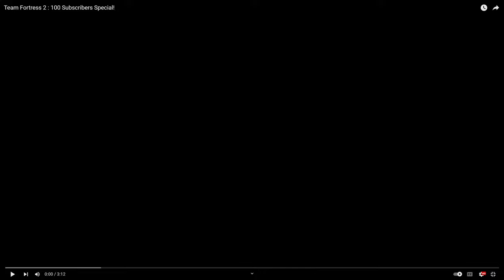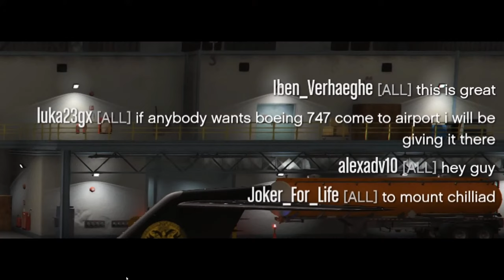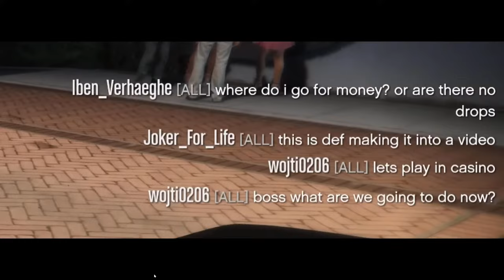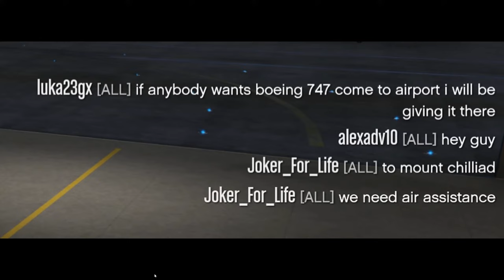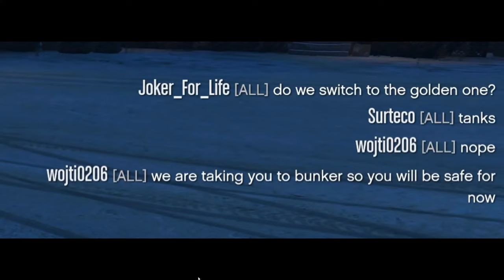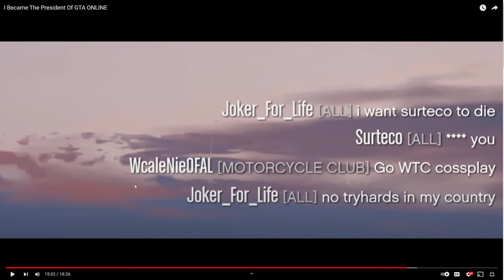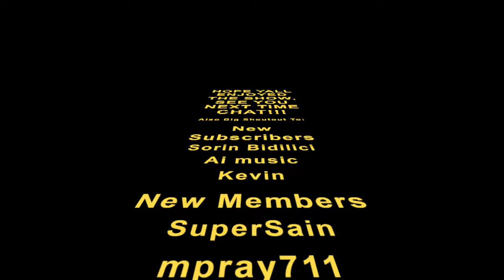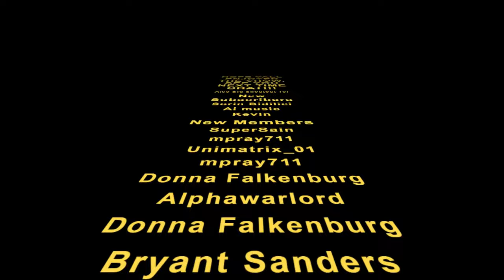WATCH PARTY: Watching Some Of The Best Videos I've Ever Made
Chat Commands:

POINTS = !kills

SOUNDBOARD EVERYTHING IS 100 KILLS!
​!goddamn
!cheese
!r2d2
!itsjustagame
!quickfix
!nitrixsussy
!tallgrass
!walls
!camel
!whalelord
!tutu
!holy
!nitrixgotwhat
!remember
!1-0
!weewoo
!rcplayer
!scorewarrior
!2077
!emotional
!3-0
!boom
!bruh
!chatspaml
!chatspamw
!funnyguy
!ghilliefan
!ghilliehot
!ghilliesus
!creamed
!dress
!error
!ghillie
!gift
!grandma
!hitmarker
!hopoff
!kevin
!l
!lzz
!missile
!nevergoing
!nitrixhot
!nitrixsus
!pause
!stinky
!oof
!orb
!pipe
!piss
!sad
!toohard
!violin
!wasted